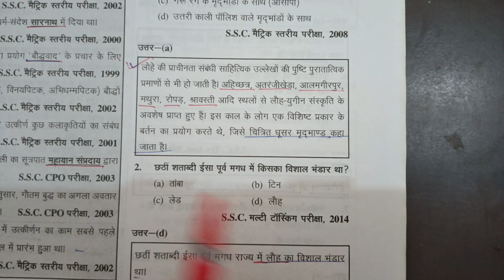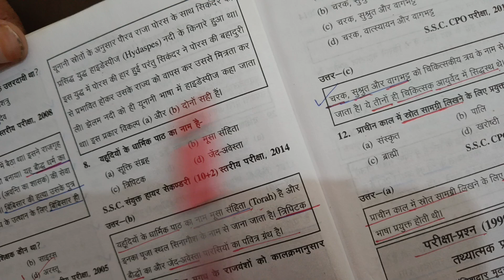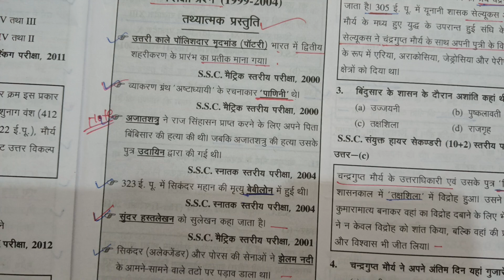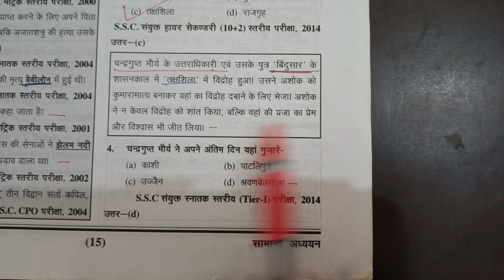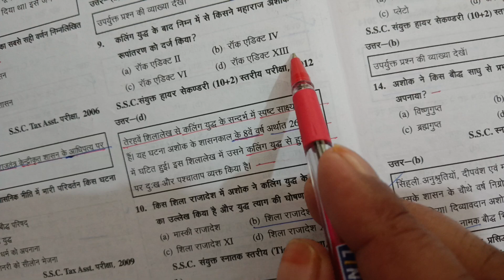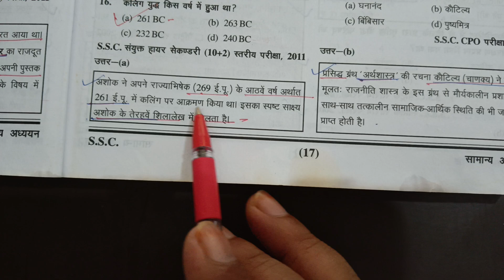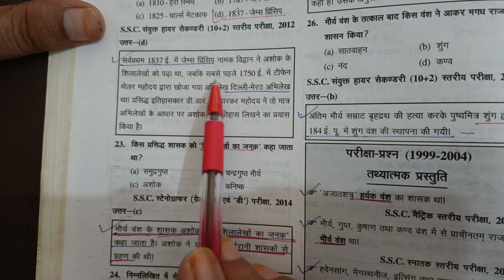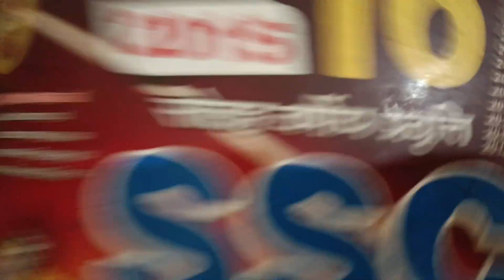SSC GS Practice set 3 by manoj sir